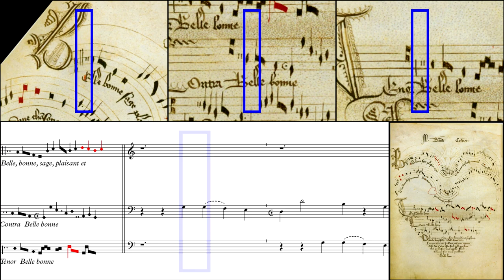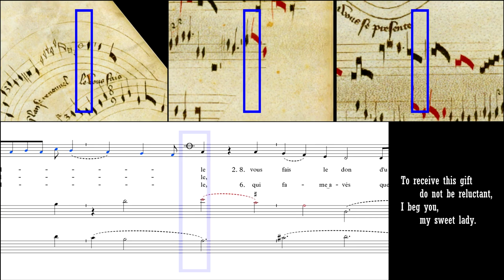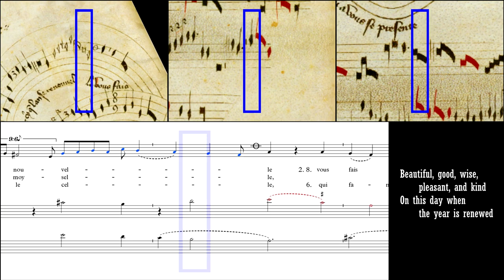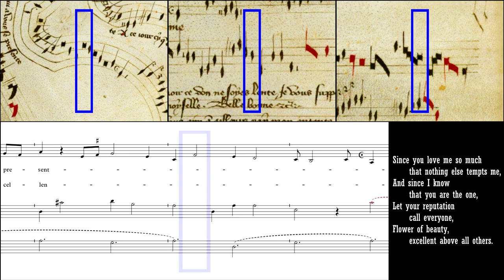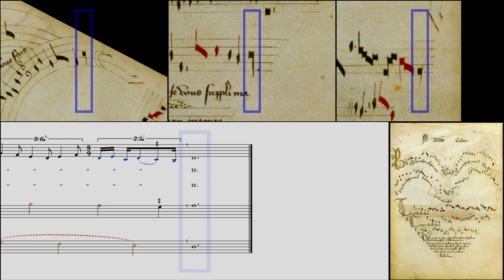Baude Cordier: Rondeau upon a Heart, "Belle Bone Sage" (MANUSCRIPT ANIMATION)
Baude Cordier (c. 1380 - c. 1440): Rondeau Quatrain upon a Heart, "Bella bonne sage" ("Lovely, good, and wise")

Text (Old French):

A     Belle, bonne, sage, plaisante et gente
B     En ce jour-ci où l’an se renouvelle
b     Je vous fais don d’une chanson nouvelle
a     Dedans mon  qui à vous se présente.

a     De recevoir ce don ne soyez lente,
b     Je vous suppli, ma doulce demoiselle

a     Car tant vous aime qu’ailleurs ne me tente
b     Et je sais bien que seule vous êtes celle
b     Que par votre réputation chacun appelle.
a     Fleur de beauté, plus que toutes excellente.

a     Dedans mon Coeur qui à vous se présente.

Couplet structure = 1-2, 3-1, 4-5, 1-2

English Translation:

Beautiful, good, wise, pleasant, and kind
On this day when the year is renewed
I make you a gift of a new song
In my heart which presents itself to you.

To receive this gift do not be reluctant,
I beg you, my sweet lady.

Since you love me so much that nothing else temps me,
And since I know that you are the one,
Let your reputation call everyone,
Flower of beauty, excellent above all others.

Poetic English Translation (by Jordan Alexander Key)

Gorgeous, gracious, graceful, gentle, and true
Today when now the year’s again reborn
For you I make this song so much lovelorn
Within my heart, which gives itself to you.

Please take my gift; do not my love eschew.
I beg my fairest love, whom I’ve forborne,

Because all whims your love can fast subdue,
And since it’s you to whom I’m ever sworn,
Now let your noble fame all lips adorn,
Majestic rose, to whom all praise is due.